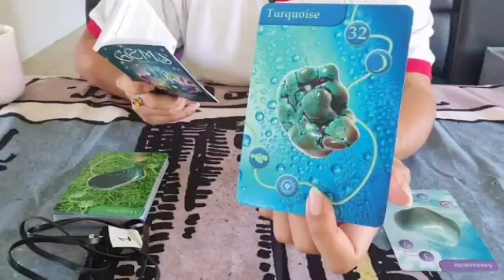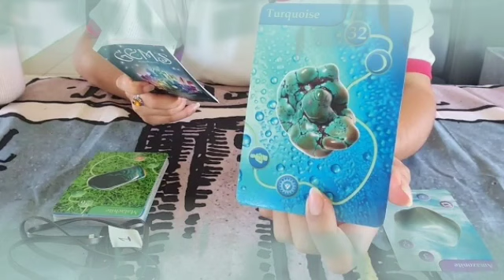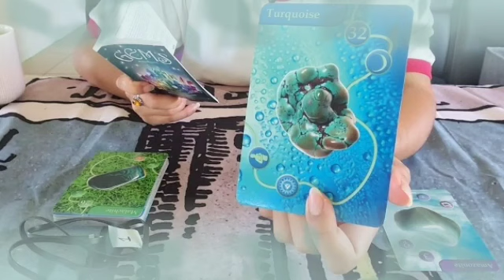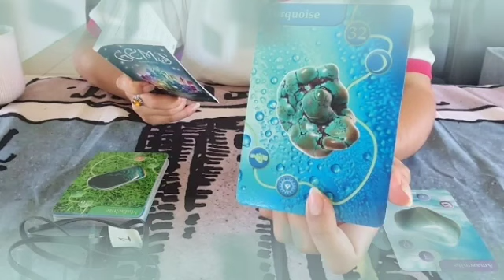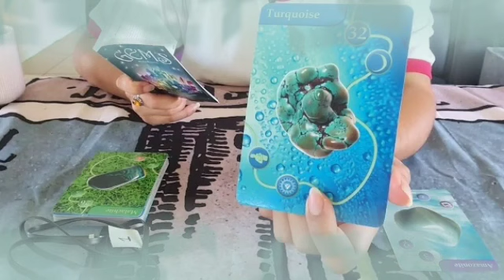تاروت برج الثور من 4 إلى 14 أكتوبر 2022 //فرحه كبيرة تدق بابك😍تحقيق أمنيتك غالية🤲دخولك قفص الزوجية👰